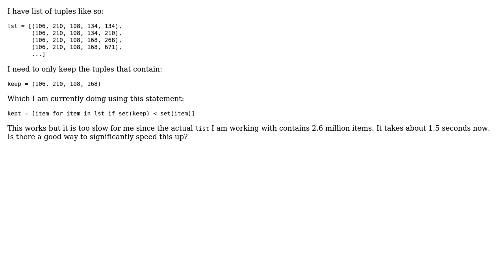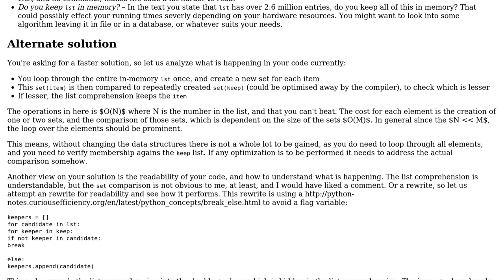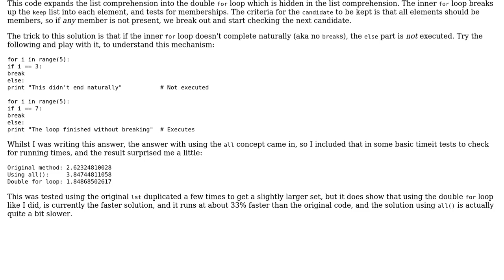Code Review: Keep items based on list membership (2 Solutions!!)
Code Review: Keep items based on list membership

With thanks & praise to God, and with thanks to the many people who have made this project possible! | Content (except music & images) licensed under CC BY-SA | Music | Images & others | With thanks to user zondo user user1286695 user holroy and the Stack Exchange Network Trademarks are property of their respective owners. You are responsible for your own actions.